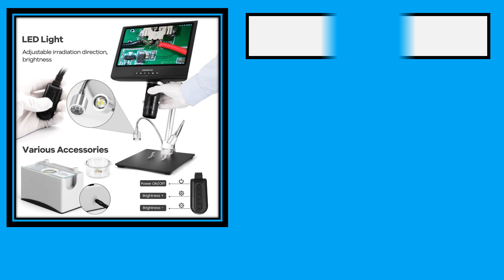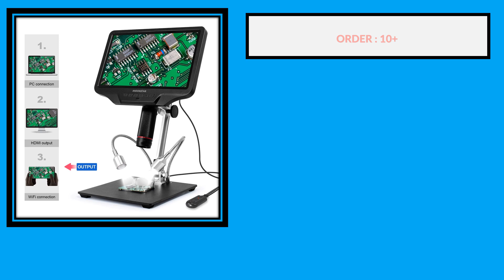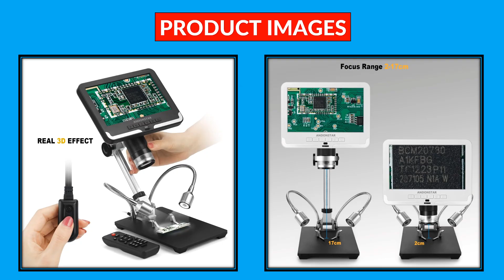Top 5 Best LCD Screen Microscope in 2024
5. Maxgeek Andonstar AD249-M 10-inch LCD Screen Digital Microscope for Electronics Soldering and Repairing

4. Andonstar AD208S Microscope 8.5 Inch LCD Display Screen 5X-1200X Digital Microscope Adjustable 1080P Scope with Two Fill Lights

3. Andonstar AD409 HDMI Digital Microscope 10.1‘’ LCD Screen Soldering Microscope 300X USB Electronic Microscope for PCB Soldering

2. TOMLOV Triple Lens Digital Microscope DM602 HDMI LCD Microscope 10.1 inch IPS Screen Soldering Coin Microscope with Lights

1. Andonstar AD407 HDMI Soldering Digital Microscope with 4MP UHD 7'' LCD Screen 270X Video Microscopes for Phone Repairing